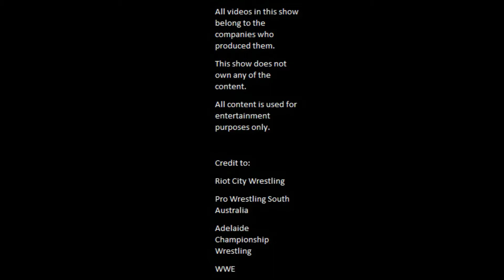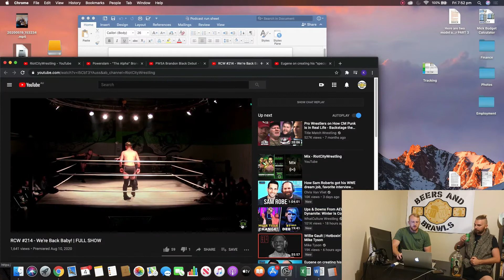Beers and Brawls Episode 6: Brandon Black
Beers and Brawls the show where my guests and I drink beer and watch wrestling!

Episode 6 with The Alpha, Brandon Black

Get a look into the world of The Alpha, from his start in PWSA to now wrestling for RCW. Brandon tells us stories about his journey and what he has planned for the future.

Credits:
Show Logo - Leroy Wyten
Wrestling Videos:
PWSA